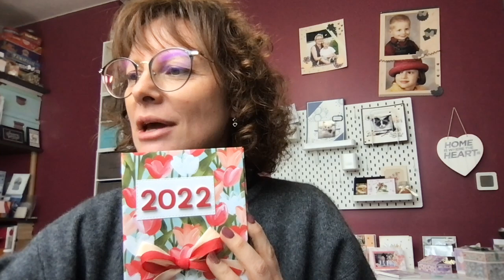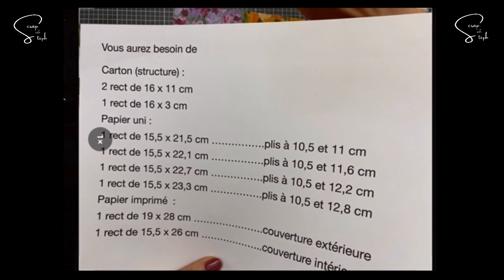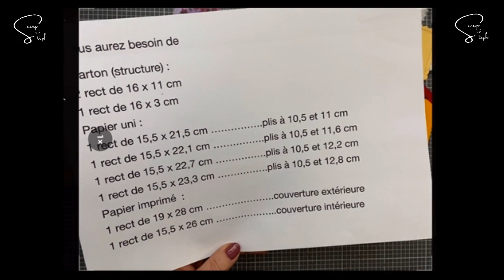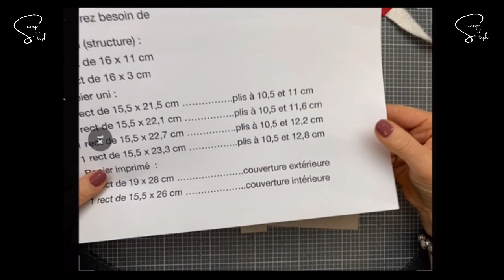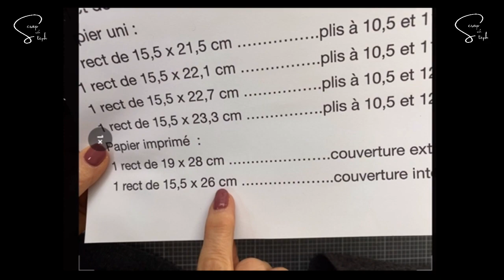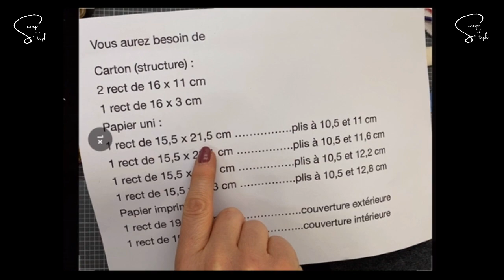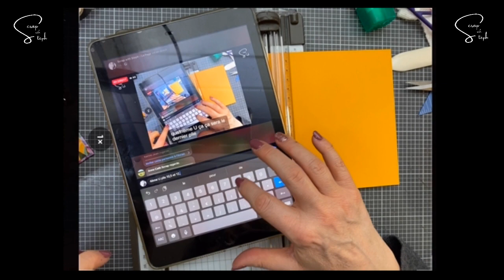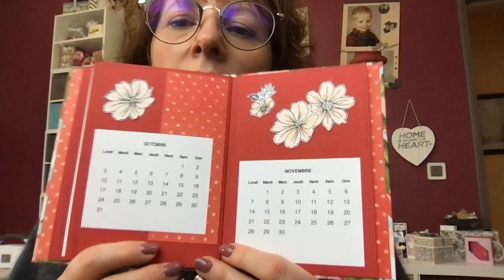[Live55] Un agenda ou un album | Scrap with Steph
Dans cette vidéo nous allons réaliser un album tout simple pour apprendre les bases et devenir les championnes de la structure d'album

Toutes les photos détaillées et les indications sont sur mon blog.

Pour retrouver la liste du matériel dont vous aurez besoin, rendez vous sur mon blog ou dans l'évènement Facebook.

Un nouveau mois commence alors un nouveau cadeau fidélité arrive pour vous en utilisant mon code hôtesse.

Edit : Je suis démonstratrice de la marque Stampin'Up

Je vous embrasse et je vous dis à très très vite